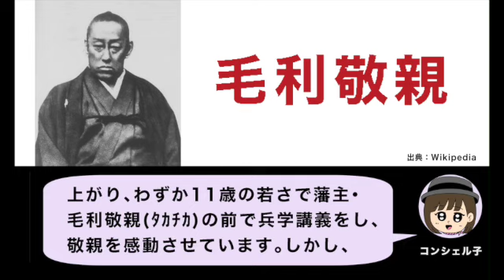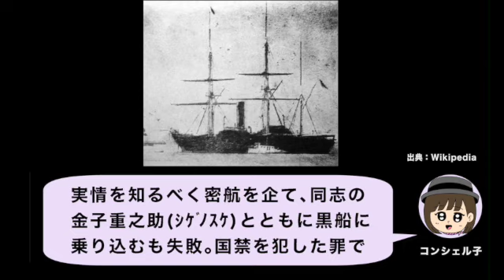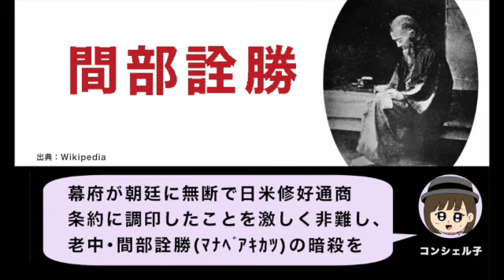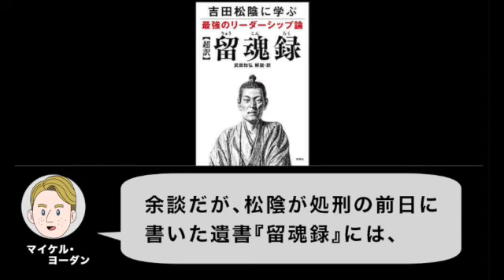【一寸】【吉田松陰】8月4日は松下村塾を開いた幕末の思想家で教育者、吉田松陰が誕生した日です。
■日本史においては明治5年の改暦までは旧暦の日付を採用し、世界史においては時代や国によって暦法が違うことがある為、あくまで通説の日付を採用しています。
【使用した曲】

『1日1ページで世界の名画がわかる366日の西洋美術』滝澤秀保監修　三才ブックス
『1日1ページでわかるクラシック音楽の魅力366日の西洋音楽』久保田慶一監修　三才ブックス
『知識ゼロからの西洋絵画入門』シリーズ　山田五郎著　幻冬舎
『国史大辞典』吉川弘文館
『国立国会図書館HP』